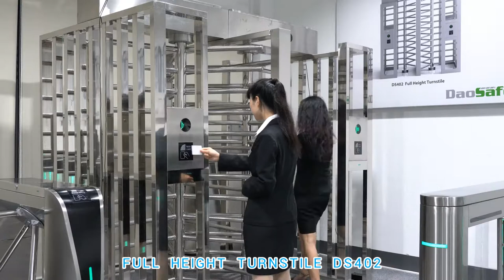QR Barcode---Daosafe full height turnstile gate DS401& DS402 with QR Barcode scanner solution video!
DS401 and DS402 full height turnstile gate with QR Barcode scanner solution video!

Daosafe focus on producing turnstile gate for 16+ years, which specializing in manufacturing and marketing of Tripod Turnstile, Flap Barrier, Speed Gate, Optical Swing Turnstile, Optical Flap Turnstile, Full Height Turnstile, Parking Barrier, Barrier Gate, and temperature check machine.

We support: Turnstile Gate integrated with Rfid Card Reader, Qr Barcode Scanner, Face Recognition Terminal, Key Fob,  Facial Recognition, Coin Acceptor, Card Collector, Coin Collector, Esd Wrist and Foot Strap Tester, Fingerprint Reader...

Daosafe has well team-conscious, the ability to communicate and coordinate, works hard, meticulous and the patient can afford the pressure of the work. We are young, passionate, fun, experienced, helpful, when doing business with us, there is nothing you cannot rest assured.